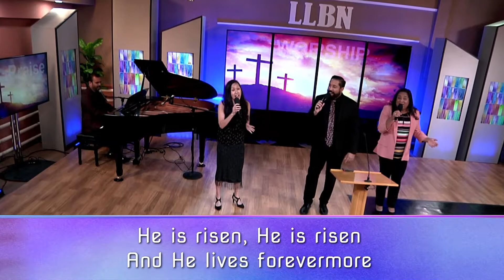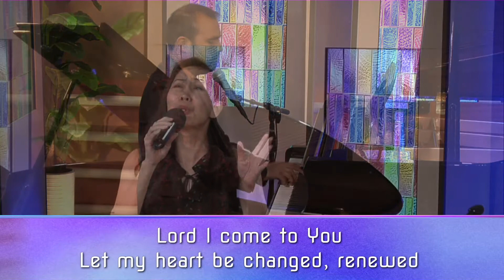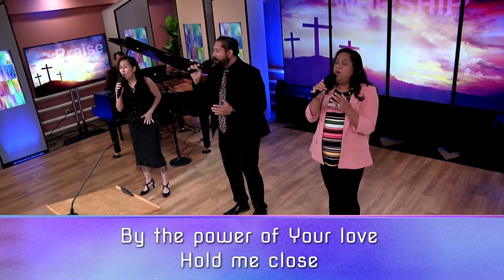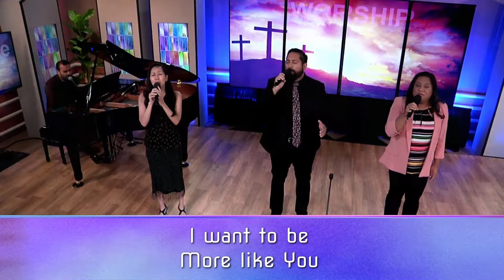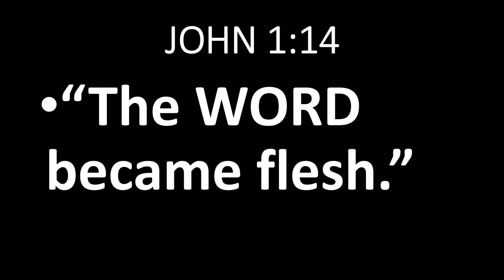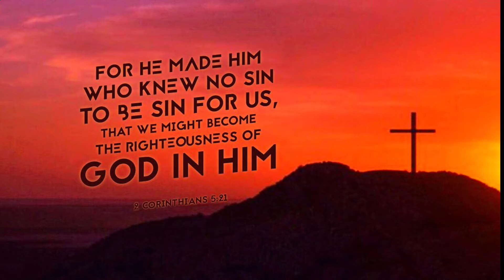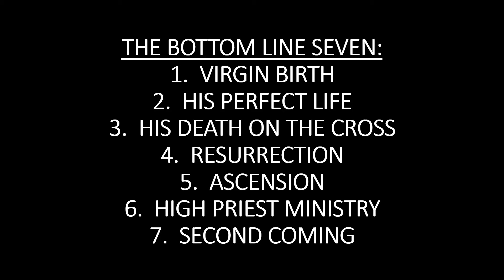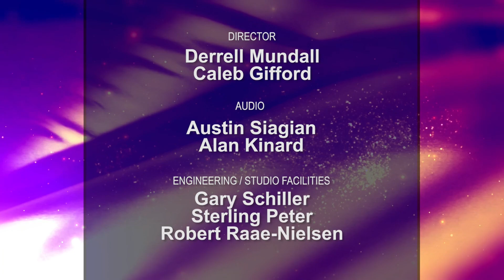"The G.O.A.T." The Greatest Of All Time - Pastor Dan Smith